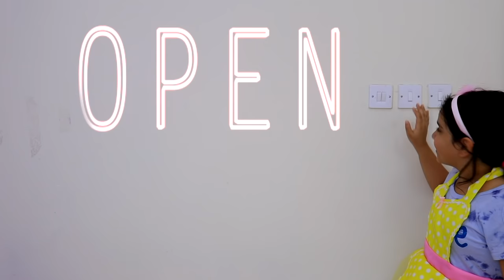shfa pretend play makes real ice cream !!